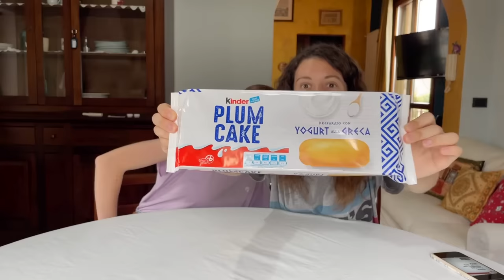PROVIAMO LE MERENDINE KINDER più famose 🍩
Ciao a tutti e benvenuti in questo primo video su questo nuovo canale!
Oggi come VIDEO ASSAGGI proveremo insieme a voi le famosissime MERENDINE KINDER che ci hanno accompagnato durante la nostra infanzia e che tutt'ora sono amatissime sia dai più piccoli che dai grandi !
Al SUPERMERCATO ci sono sicuramente tantissime MARCHE da provare per i PRODOTTI DA COLAZIONE e da MERENDA ma la KINDER è sicuramente una delle più conosciute quindi abbiamo deciso di iniziare proprio da lei!

Vi ricordiamo che se arriviamo a 100 LIKE per questo primo video faremo un ASSAGGIO delle MERENDINE più famose del MULINO BIANCO quindi spolliciate più che potete 👍🏻